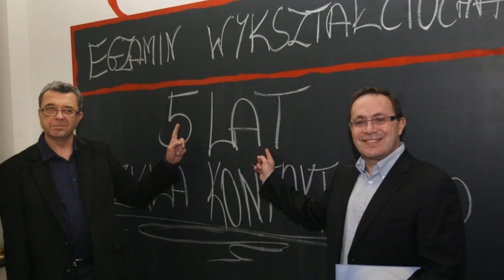Pamięci Grzegorza Miecugowa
Śmierć która przyszła za szybko i niespodziewanie – 26 sierpnia 2017 r. w wieku 61 lat odszedł od nas Grzegorz Miecugow. Wybitny dziennikarz, publicysta i pisarz. Autor wielu programów radiowych i telewizyjnych. Współtwórca pierwszego w Polsce kanału informacyjnego TVN 24. Prowadził  program satyryczny "Szkło kontaktowe", oraz "Inny punkt widzenia".  Wcześniej był wydawcą i prezenterem "Wiadomości" TVP oraz redaktorem radiowej "Trójki". Kochał polszczyznę, co niejednokrotnie powtarzał w wywiadach, lubił bawić się językiem polskim i posługiwał się nim w sposób absolutnie mistrzowski. Ale potrafił tez z atencją słuchać swoich rozmówców. Jego ciepły, spokojny głos i filozoficzne spojrzenie na sprawy tego świata trafiały do publiczności. To wielka strata dla świata kultury i dziennikarstwa, to wielka strata dla nas wszystkich….

Materiały: sieć